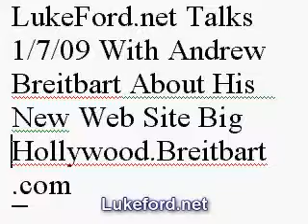Andrew Breitbart Interview With Luke Ford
With Big Hollywood he hopes to engage conservatives and libertarians in the bi-coastal ideas war he has been fighting for years